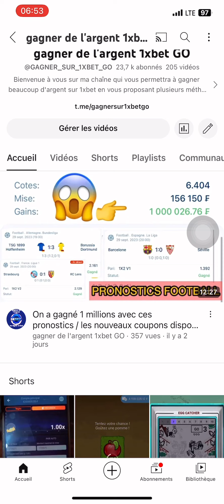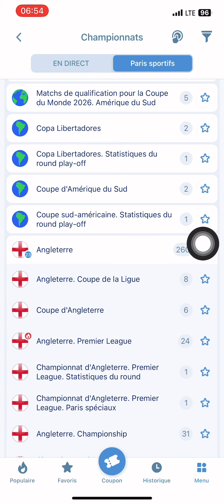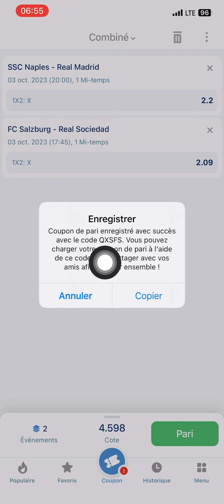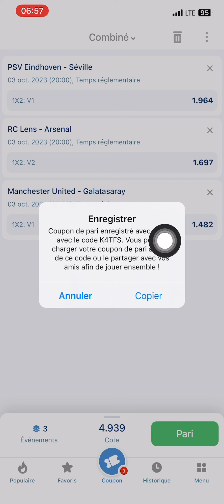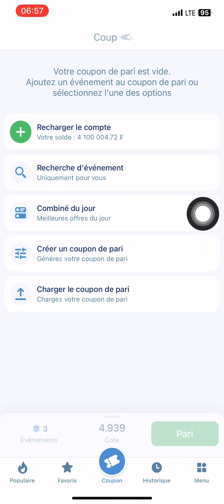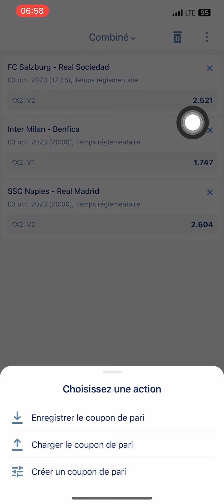Gagner des millions avec ce coupon de ligue des champions faille 1xbet code promo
Dans cette nouvelle vidéo je vous dévoile une superbe méthode de 1xbet

👉🏾Inscrivez-vous sur 1XBET avec mon promo code: JUVET, et gagnez 200% de Bonus au 1er depot!

👉🏾Inscrivez-vous sur 888STARZ avec mon promo code: JUVET , et gagnez 200% de Bonus au 1er depot!

👉🏾Inscrivez-vous sur BETWINNER avec mon promo code: MRBKL, et gagnez 200% de Bonus au 1er depot!

👉🏾Inscrivez-vous sur 1WIN avec mon promo code: WINJUVET et gagnez 200% de Bonus au 1er depot!